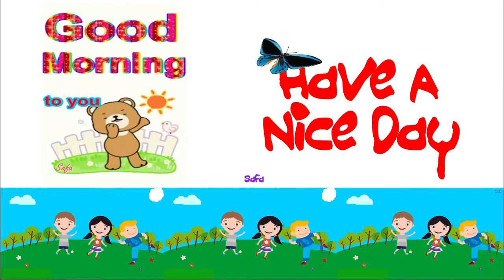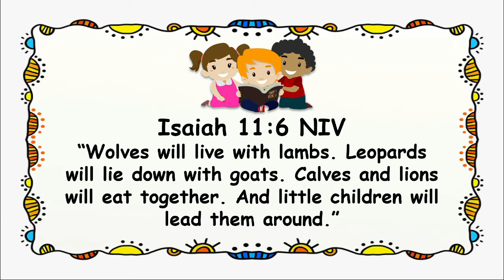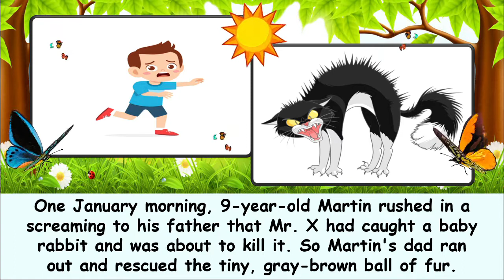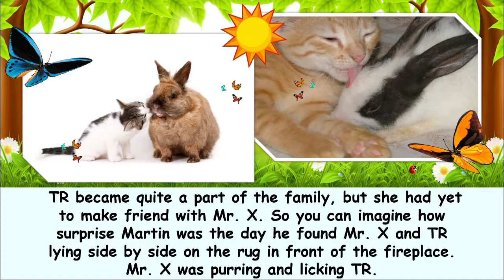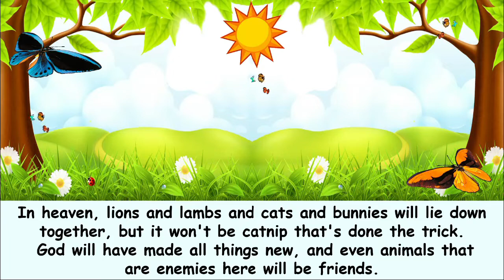"Lions and Lambs, Kittens and Bunny" Children Morning Worship | January 4, 2022